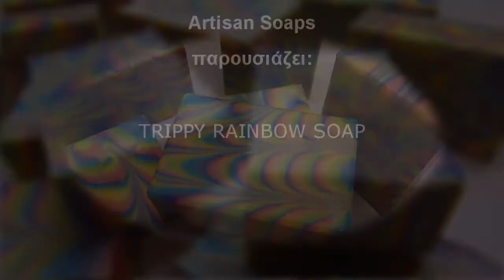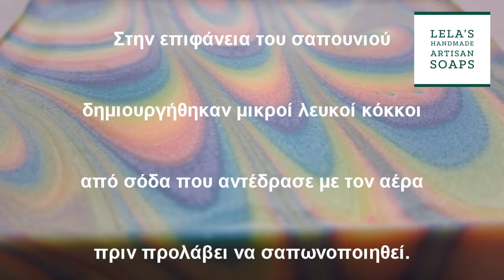Trippy Rainbow Soap (column swirl)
Λόγω κρυολογήματος δεν θα με δείτε σήμερα. Άσε που έχω και μια σπηλαιώδη φωνή από το συνάχι. Αυτό όμως δεν με εμπόδισε να δοκιμάσω μια δυσκολούτσικη συνταγή, η οποία ευτυχώς πήγε πολύ καλά.

Η τεχνική λέγεται column swirl (κολώνα). Γίνεται με όσα χρώματα θέλει κανείς και απαιτεί ελαφρύ ίχνος καθ' όλη τη διάρκεια ώστε να βγει το σχέδιο σωστά. Εγώ την έκανα με έξι χρώματα για να δώσω την εντύπωση του ουράνιου τόξου.
Στα '60s θα έκανε θραύση αυτό το σαπούνι!